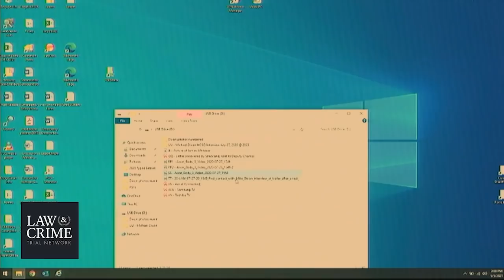OH v. Michael Dixon Trial Day 2 - Det Kevin Kinneer - Body Cam Footage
Michael Dixon on Trial in Dismemberment Murder of James Whitaker

Michael T. Dixon, 41, is facing two counts of murder, both with gun specifications; one count of felonious assault with a gun specification; seven counts of tampering with evidence; one count of engaging in a pattern of corrupt activity; one count of gross abuse of a corpse; and one count of sexual battery.

He is alleged to have killed 56-year-old James T. Whitaker, using a firearm to facilitate the killing, and then to have broken the skull on Whitaker’s dead body, broken and/or cut its bones, and burned the remains. He is also accused of having cleaned up and rearranged the crime scene; having stolen, sold or destroyed a flat-screen TV that was evidence in the case; having produced a fake suicide note supposedly written by Whitaker; and having engaged in evidence tampering with two firearms. The sexual battery charge alleges that he engaged in sexual conduct with his 19-year-old daughter, who is also facing charges in connection with the alleged attempt to cover up Whitaker’s murder.